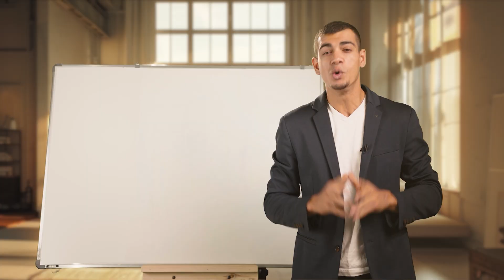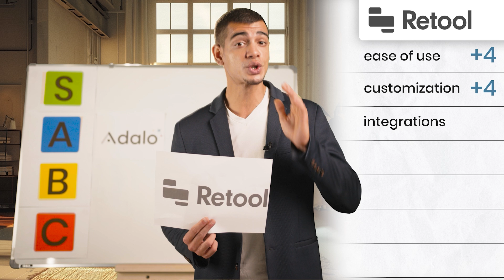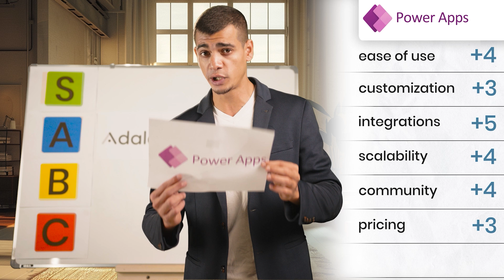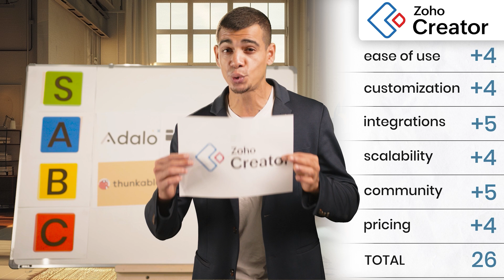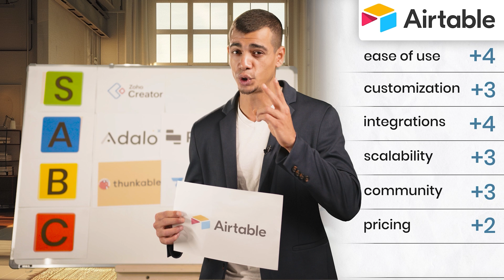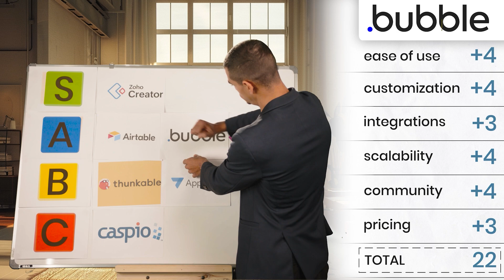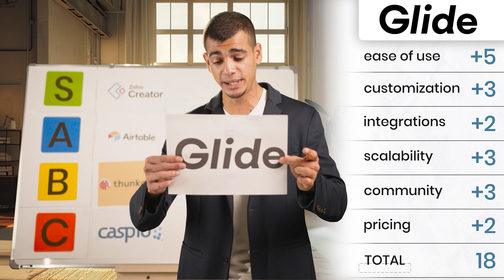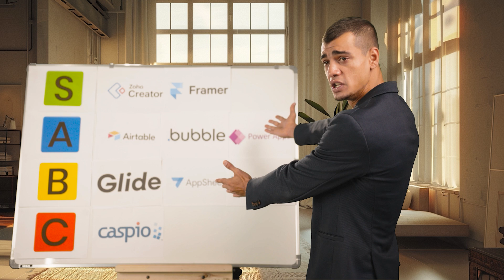Rating Top NO CODE Tools! (2024) | The EPIC Showdown!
In this video, we put 12 popular No Code tools to the test.
Rating them on ease of use, customization, integrations, scalability, community support, and pricing.
Watch as we rank these game-changing platforms in an epic tier list showdown.
Whether you're a beginner or a pro, this video will help you find the perfect No Code tool for your next project.
Get ready to build without boundaries!

00:00 Introduction
00:22 Scoring System
01:03 Adalo
01:28 Retool
02:01 Microsoft PowerApps
02:36 Thunkable
03:14 Google AppSheets
03:43 Zoho Creator
04:24 Airtable
05:10 Caspio
05:57 Bubble
06:41 Webflow
07:24 Glide
08:08 Framer.AI
08:57 Key Takeaways